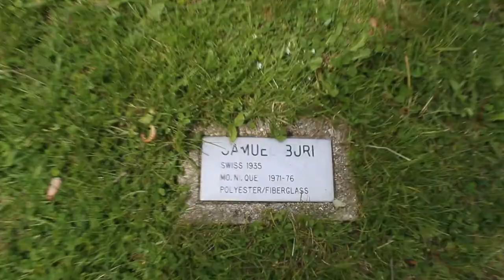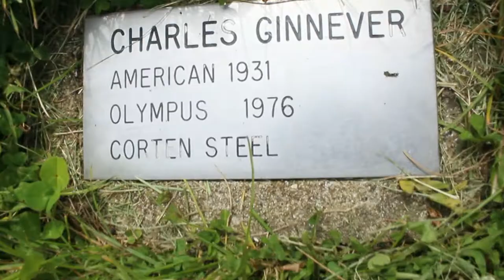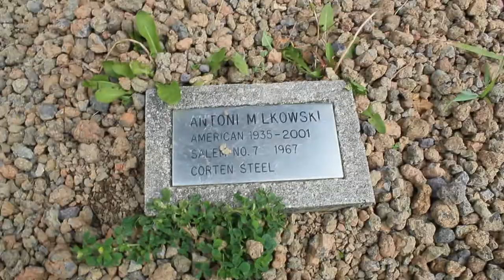LYNDEN SCULPTURE GARDEN: Milwaukee Vlog 10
Lynden Sculpture Garden is located in River Hills, I make short films based off my Nightmares and I make Milwaukee vlogs, please support the channel to make it better, Please like & comment and subscribe